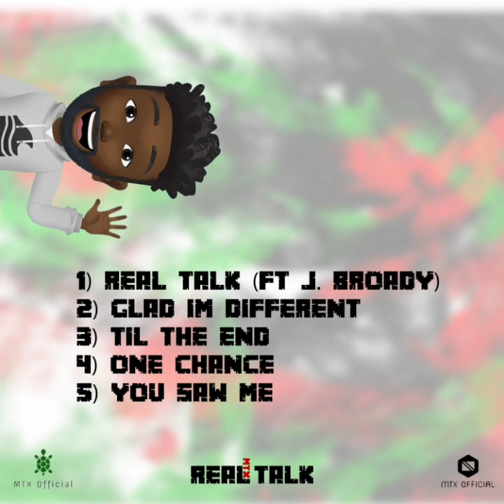You Saw Me (Official Audio)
Written & Produced : Malcolm " MTX Official" Tyree
Mastering: Emaye
Photography: Forbes Designs

@MTX Official 2020